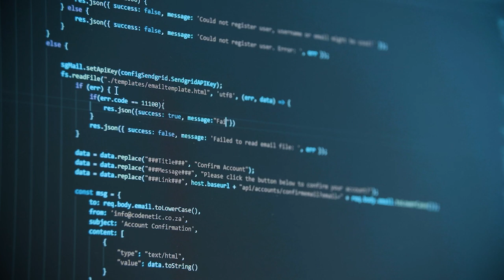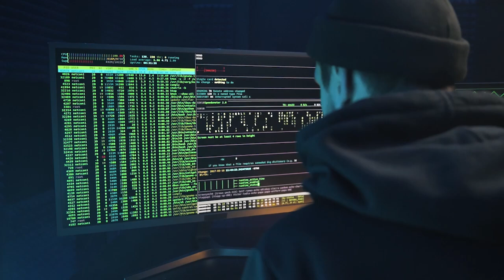"Social Media’s Hidden Code: How Algorithms Control Your Mind!" 😱🔥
Have you ever wondered why you keep seeing certain posts, videos, and ads on your social media feed? It’s not random—social media algorithms are designed to shape what you see, how you think, and even how you feel. These hidden systems control your online experience, keeping you hooked, engaged, and sometimes even addicted to scrolling. But what’s really happening behind the scenes?

In this video, we’ll uncover the shocking truth about how platforms like Instagram, TikTok, Facebook, and YouTube use powerful AI-driven algorithms to influence your behavior. You’ll learn:

🔥 How social media algorithms work and why they’re designed to keep you scrolling
🧠 The psychological effects of endless feeds on your mental health
📉 How social media can lead to anxiety, depression, and addiction
🔍 The role of artificial intelligence in choosing what content you see
🚀 How YOU can take control of your feed and break free from algorithm manipulation

Big tech companies don’t want you to know how much power they have over your daily life. This video exposes the truth and gives you practical steps to reclaim your attention and mental well-being. If you’re tired of feeling controlled by endless scrolling and viral content, this is a must-watch!

💬 What do you think? Have you noticed how social media affects your mood and thoughts? Let’s discuss in the comments!